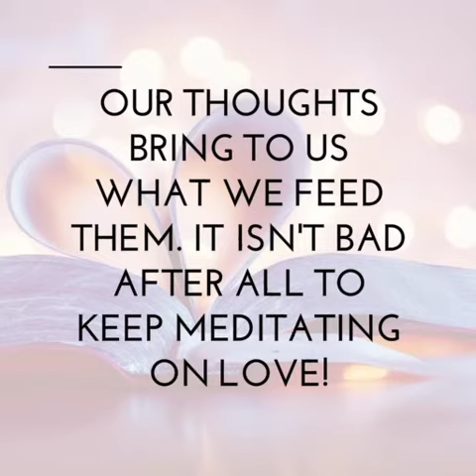How to find the love of your life.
The day you find out you don't look for love but attract love is when love will gravitate towards you.